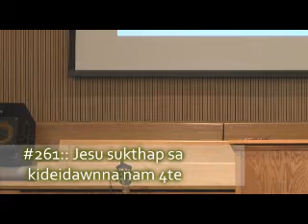[SBMC]#261:: KI DALNA NAM 4TE By Rev. Dr. Cin Za Mang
Rev. Dr. Cin Za Mang @